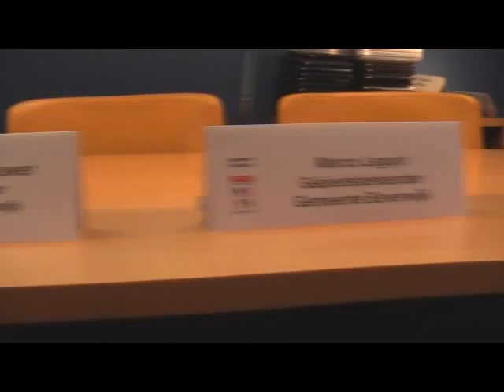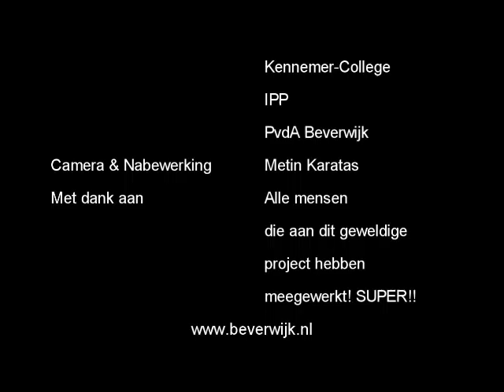Wegwijsdag 2008 Beverwijk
Een klein videoverslag van de wegwijsdag 2008 op het gemeentehuis van Beverwijk. Met als Jongerenraad VMBO TL 3 van het Kennemer-College.

Metin